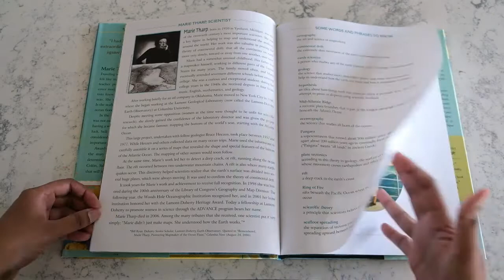Solving the Puzzle Under the Sea: Marie Tharp Maps the Ocean Floor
This is a flip through review of “Solving the Puzzle Under the Sea: Marie Tharp Maps the Ocean Floor" by Robert Burleigh. Links:
Amazon (Australia)